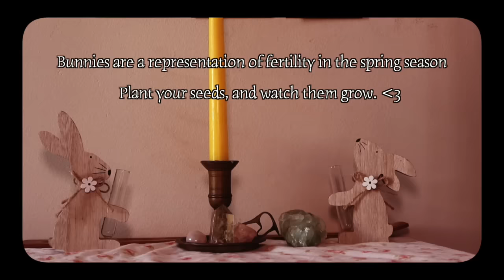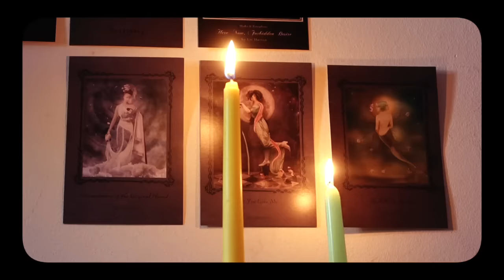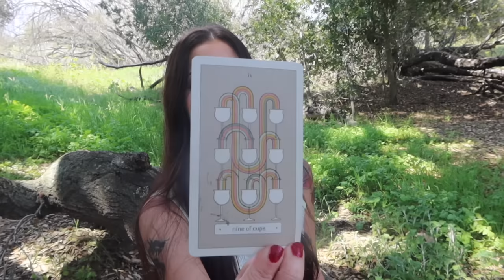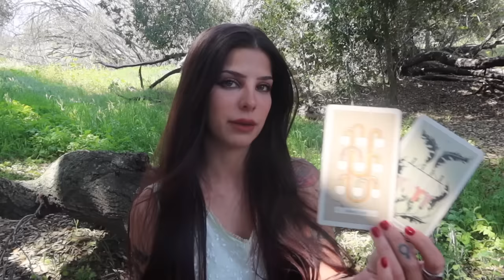welcoming spring! ✿ ostara altar, flower arranging & outdoor rituals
happy spring my angels.
This is a compilation of all the way in which I like to welcome the spring season. What witchy things did you do for Ostara? Leave it in the comments below!
XO, Karissa

222